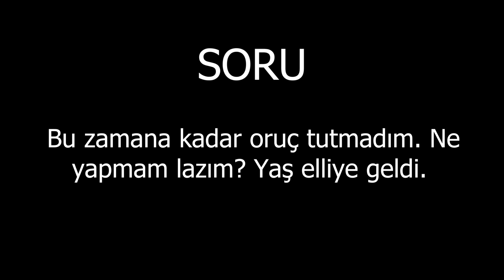Yaş elliye geldi. Bu zamana kadar oruç tutmadım. Ne yapmam lazım?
Bu zamana kadar oruç tutmadım. Ne yapmam lazım? Yaş elliye geldi.
85.Bölüm